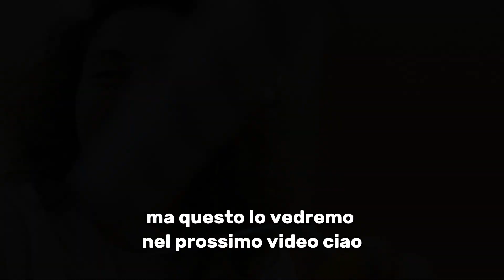Ristrutturiamo casa di nonna con il fai da te, Metodi innovativi 👷👷🏼‍♀️Mirko e Aleya